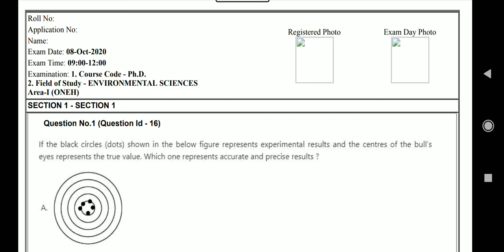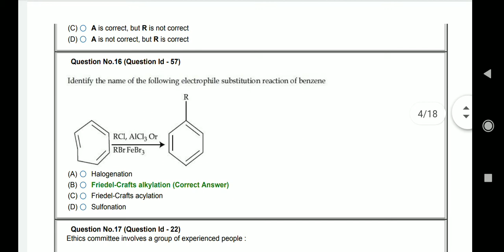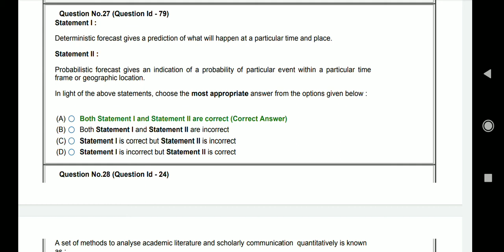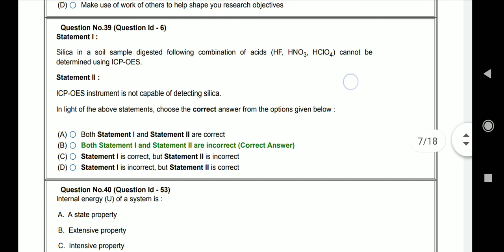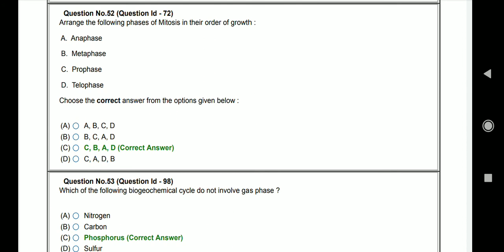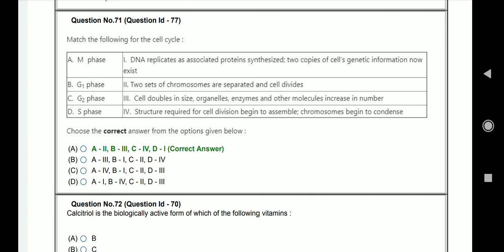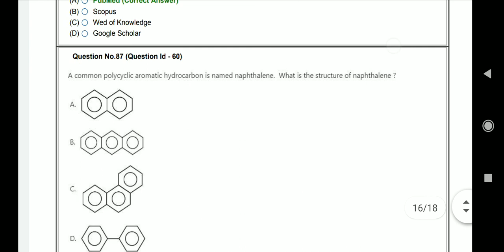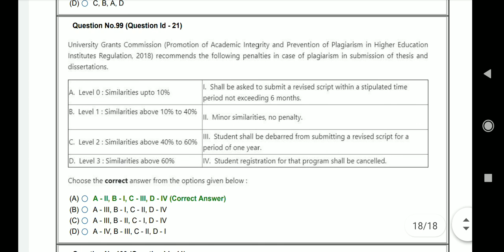Environmental science solved question paper of JNUEE 2020 for PHD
Environmental solved question  paper of JNU entrance 2020 for PHD,
JNUEE environmental science for phd,
प्रीवियस ईयर क्वेश्चन पेपर ऑफ इन एनवायरमेंटल science
jnuee2020 environmental science for phd
प्रीवियस ईयर क्वेश्चन पेपर ऑफ एनवायर्नमेंटल साइंस जेएनयू पीएचडी